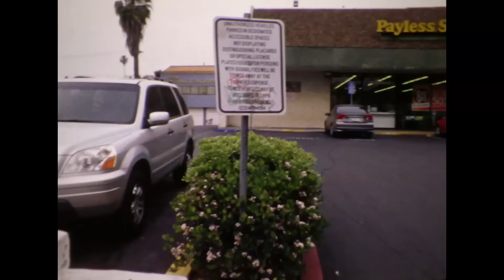Chris Cohen // Yesterday's On My Mind (Official Video)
Official music video for Yesterday's On My Mind by Chris Cohen, off his album As If Apart. Directed by Kate Dollenmayer.